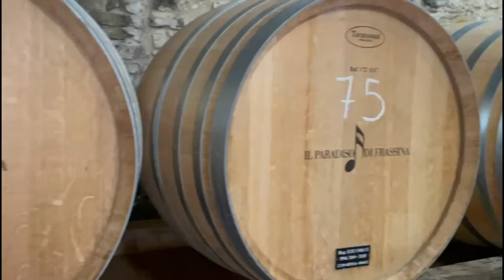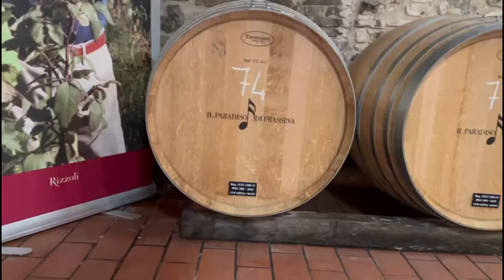Visiting Il Paradiso di Frassina (Mozart’s Winery)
Roland from Patollo visits Il Paradiso di Frassina also known Mozart’s Winery and he will listen to the stories about the amazing Mozart wines!